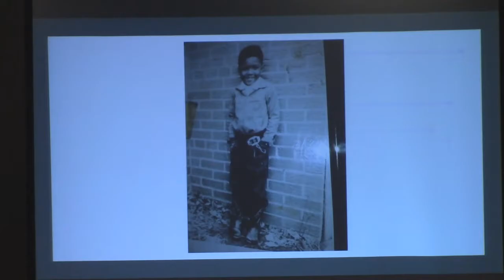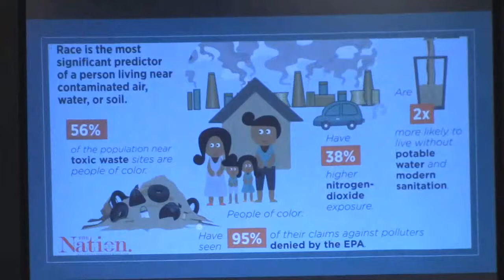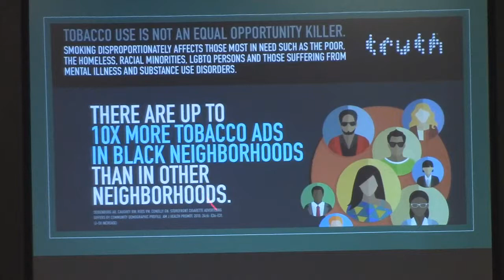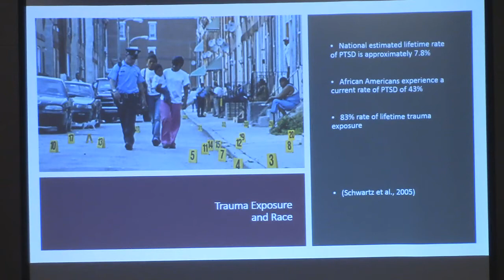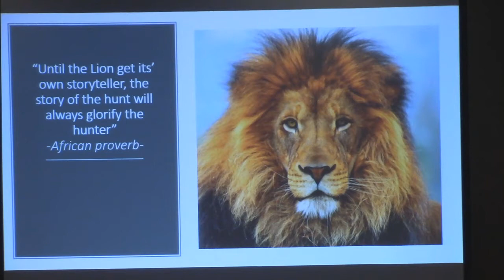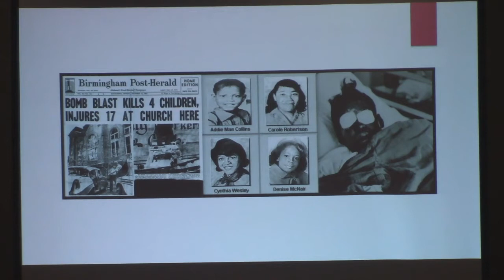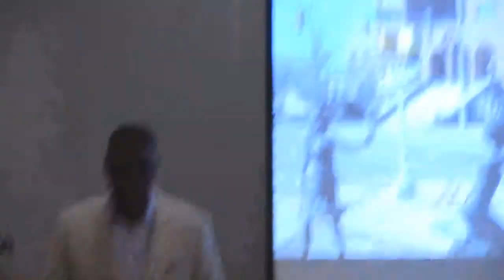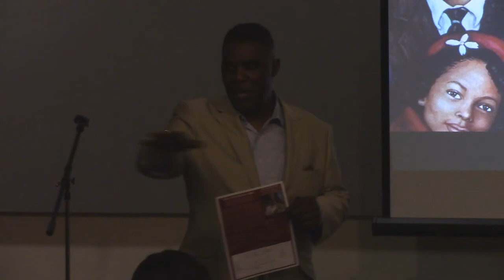Sarah Collins-Rudolph at CSUMB's College of Health Sciences and Human Services Annual Celebration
Please join the College of Health Sciences and Human Services as we celebrate African American History Month. This year's Celebration Speaker Series include Glenn Ellis, MPH, National Syndicated Health Columnist, and Radio Host, and President, Strategies for Well-Being and Sarah Collins-Rudolph, Social Justice Activist, Survivor of the 16th Street Baptist Church Bombing.

CSUMB University Center
Seaside, CA